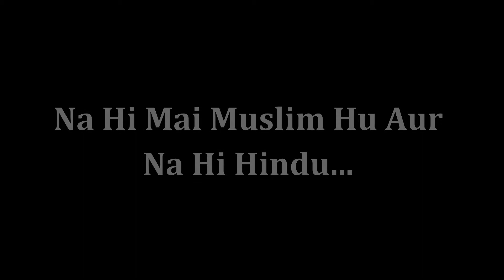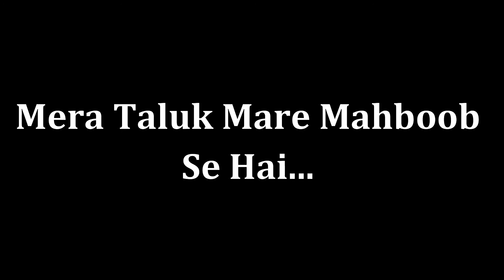Mera Koi Wajood Nahi║Rumi Poetry In Hindi/Urdu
This Work Is Translated, Interpreted & Recited By Me (Aftab Quraishi) In Easy Hindi/Urdu, From The Oldest Original Persian Manuscript Of Masnavi (Persian Mystical Poetic Collection By 13th Century Sufi Master Jalal Ud Din Rumi).